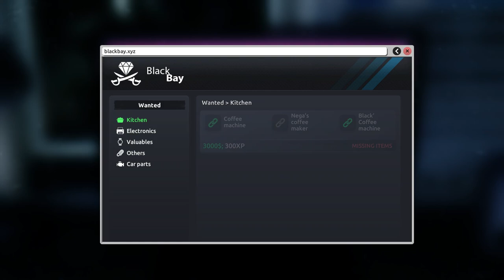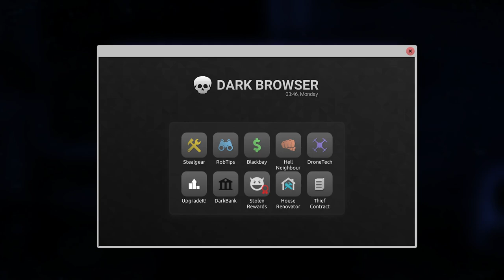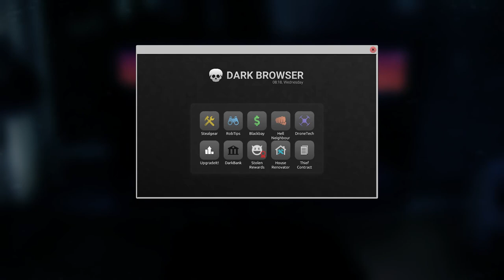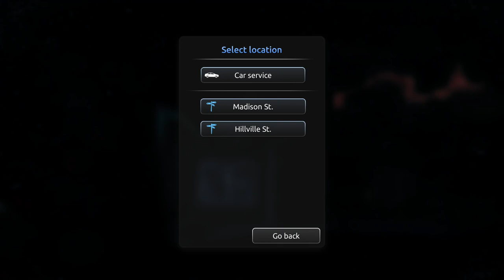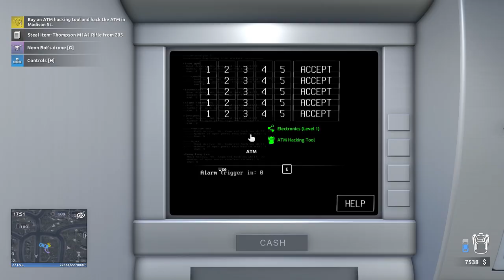The Resort and Warehouse Heist | Thief Simulator 2 Full Gameplay Playthrough HD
THIEF SIMULATOR 2 | PART 2

STORY MODE - NORMAL DIFFICULTY

GAMEPLAY AND PLAYTHROUGH 2024

Check my channel out for other gameplays and playthroughs.